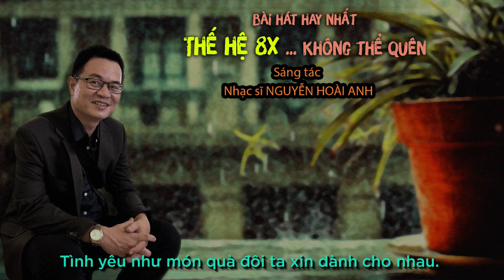Món Quà Của Tình Yêu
Ca Sĩ Trương Thế Vinh Và Như Ý